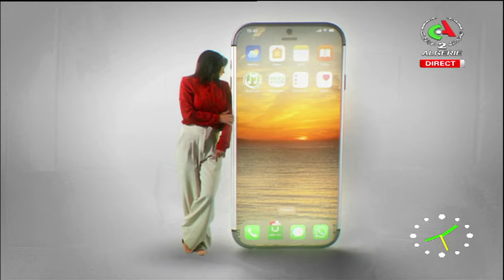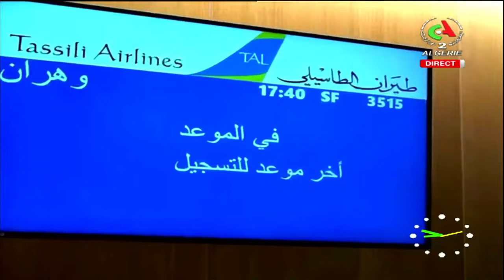Bonjour d'Algérie l 15-07-2024